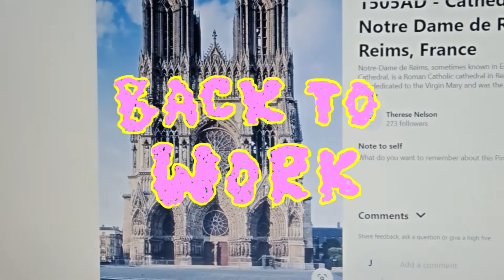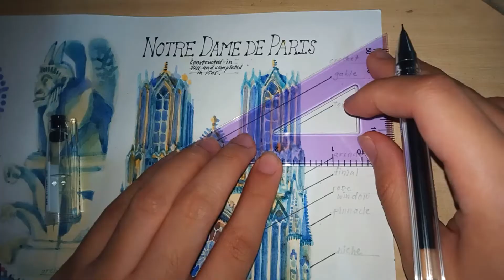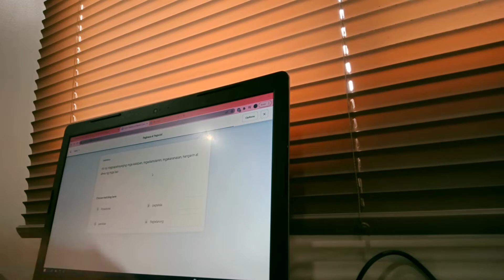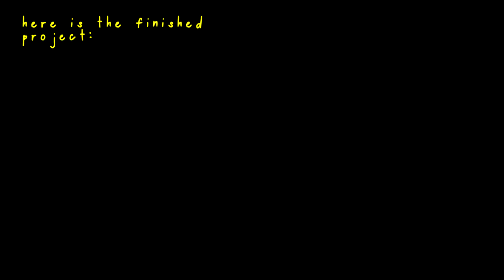A week as an Arts and Design student in the Philippines, USC 🎨 Art Vlog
💌 ✧･ﾟ: *✧･ﾟ:*

Hello! The clips used in this video were all taken from March to early April. It's weird because editing this video feels like these clips just happened a few weeks ago. Now it is June and I'm enjoying my summer vacation. I must admit, re-watching this vlog makes me miss school just a little bit. More like I miss making my art plates and not really anything else hehe. You will be seeing me make some of my favorite projects in this video and basically see what I have been up to these past few months. If you are an incoming Arts and Design student, or even if you are just a random person who happened to come across this video, I hope you gained a bit of insight as to how an Arts and Design student's life is like.

It helps in convincing the algorithm to boost my video. Thanks! mwah  - Johnna

🌸content
0:0 - Hello!
0:13 - Painting my butterfly girl~
2:50 - BTS Concert / Permission to Dance
4:01 - Back to work, Painting the Notre Dame
8:27 - Studying...
9:25 - Working on a quick animation
10:12 - finished animation
10:28 - Seeing Leni Sunbaenim 💗

tunes 📀🌱

Imagine - lukrembo
Santa Rosa - sunshine blvd
Botanical Baby (slowed) - Joni
Isn't She Lovely (Jazz Piano) - Stevie Wonder
Blue Bossa - Jazz Guitar Instrumental